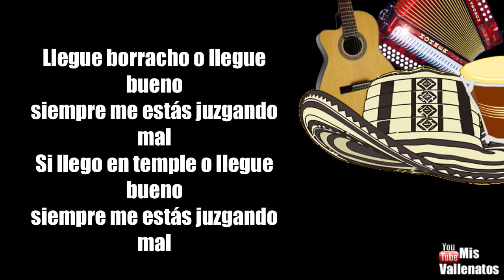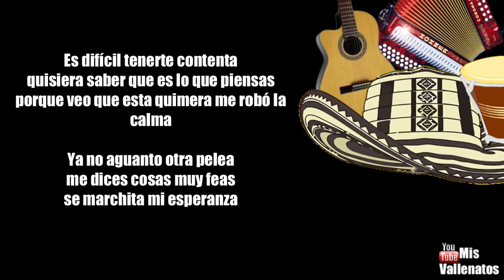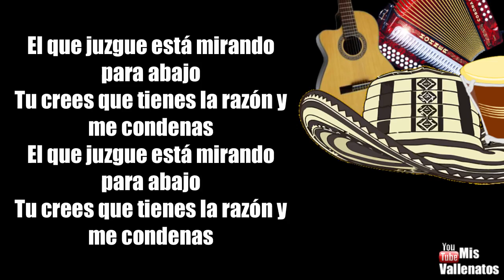Tira La Primera Piedra | Diomedes Díaz | Letra | Karaoke